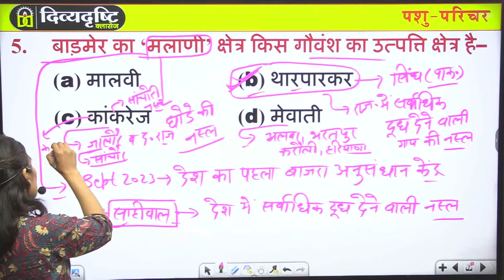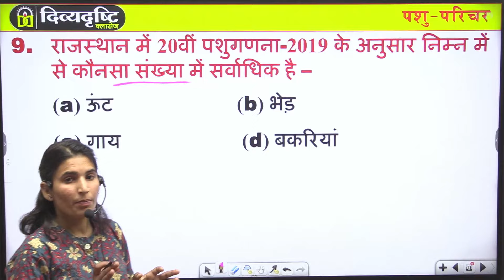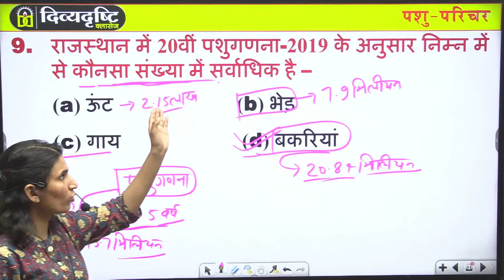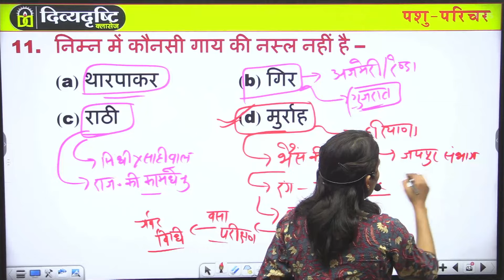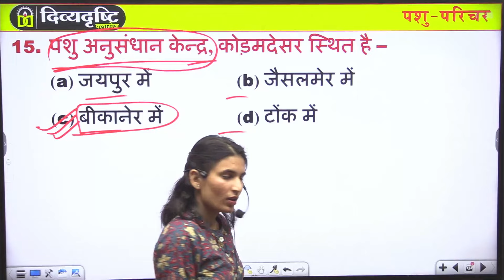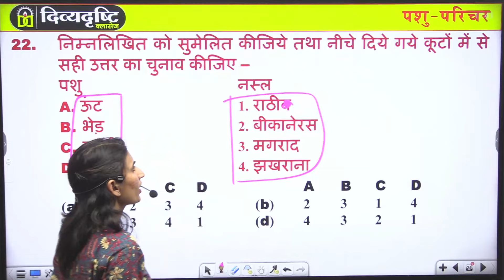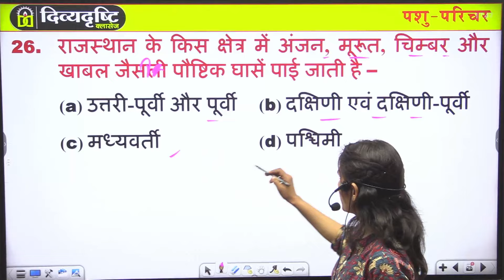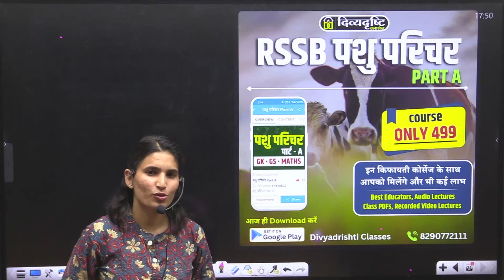Pashu Parichar Online Classes 2024 pashu parichar live class Pashu Paricharak model paper 2024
pashu paricharak syllabus 2024 pashu paricharak syllabus 2024 topic wise
pashu paricharak part b classes

❖Thank you 🙏For Visiting Our Channel
 ||DIVYADRISHTI CLASSES||
पशु परिचर की तैयारी कैसे करें || pashu paricharak syllabus 2024 || pashu paricharak part b class ||